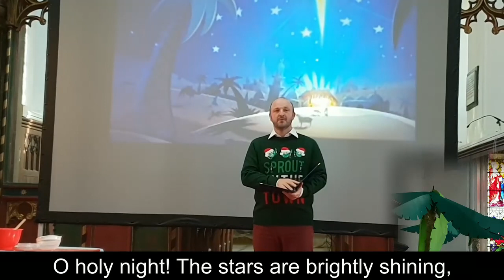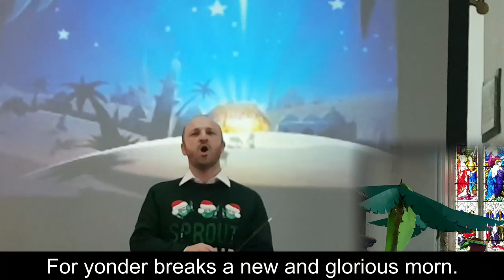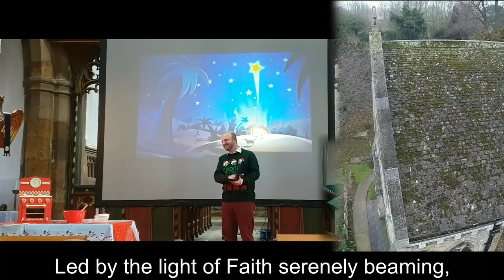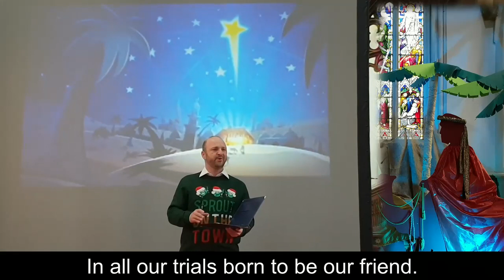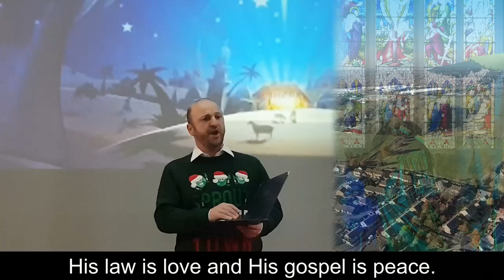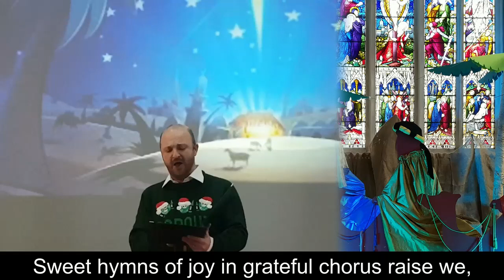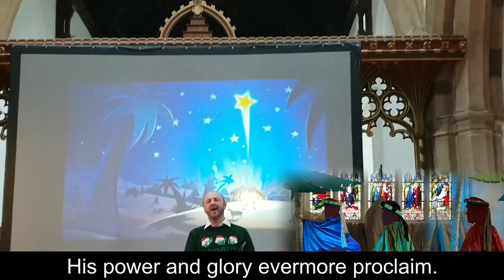AndrewKennedyatStMarys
Andrew Kennedy (tenor) came to St Mary's Burton Latimer to Sing.  Andrew is accompanied by Andrew Phillips on the piano.